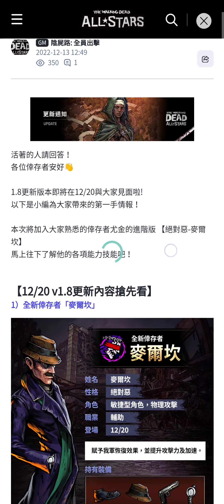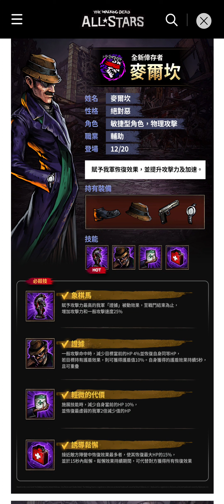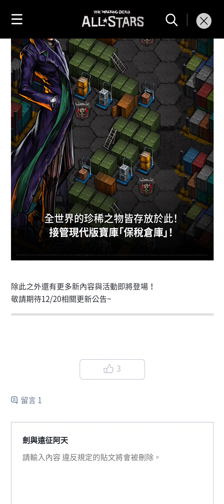陰屍路 : 全員出擊 V1.8更新預告 絕對惡 麥爾坎 先抽一隻再說! 兌換碼 18UPDATE The Walking Dead: All-Stars【阿天】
您已被邀請加入「陰屍路:全員出擊」！請點選以下連結加入社群！